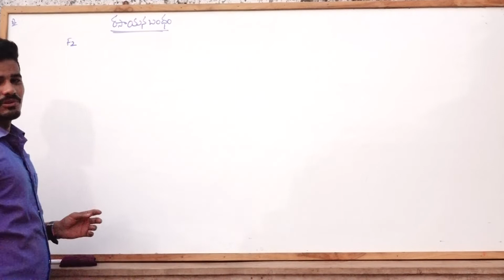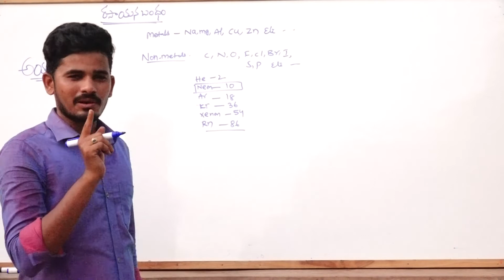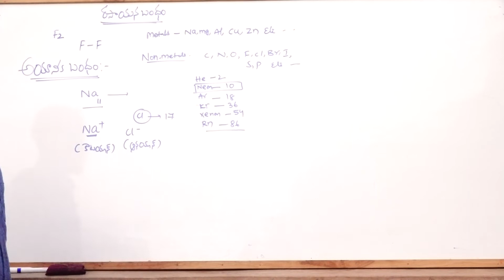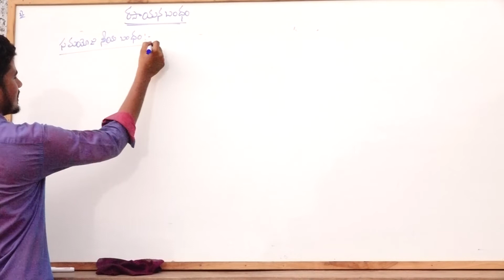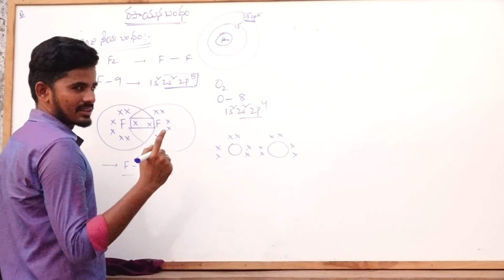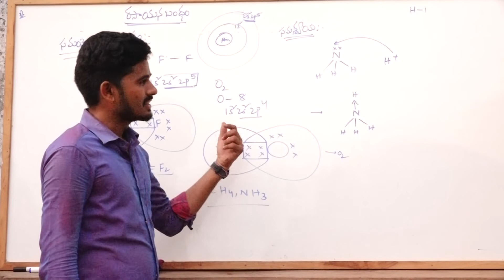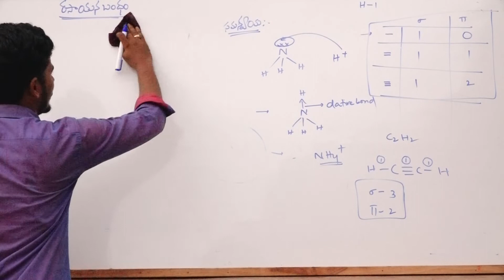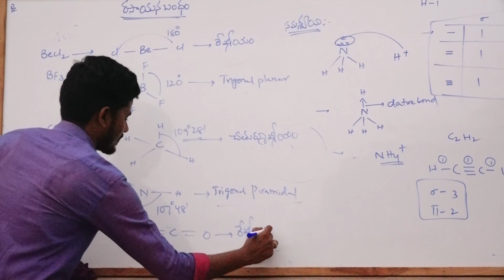RRB NTPC,GROUP-D,RRB JE PHYSICAL SCIENCES రసాయన బంధం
Ionic bond,covalent bond,co-ordinate covalent bond,shape of the molecules and bond angle